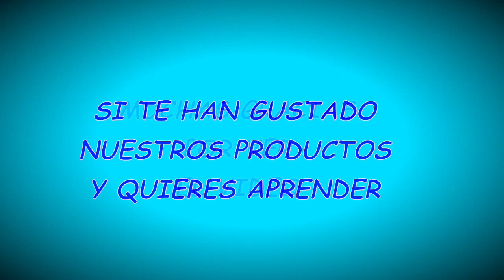MOKUME EFECTO CRISTAL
En este tutorial de arcilla polimérica puedes aprender a hacer la técnica del mokume con un bonito efecto cristall sin necesidad de utilizar esmaltes o resinas. Solo necesitas arcilla polimérica y paciencia. ¡¡ Espero que te guste !!